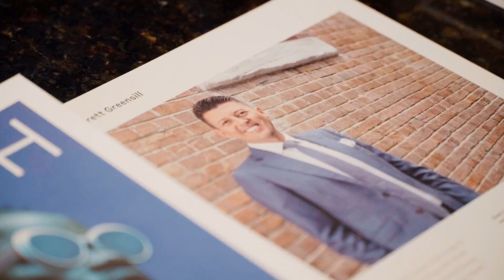AUCTION 77 Langshaw Street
A video wrap up of the excitement at 77 Langshaw St Auction.